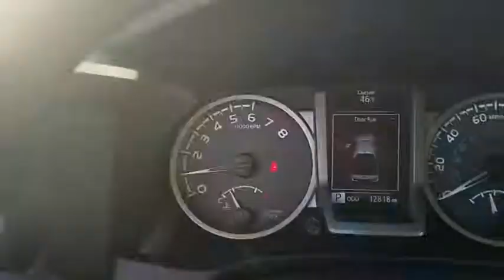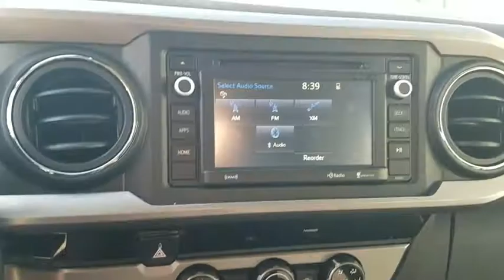2017 Toyota Tacoma used, Los Angeles, Woodland Hills, West Hills, Sherman Oaks, Van Nuys, CA 0048008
2017 Toyota Tacoma

Leather/Metal-Look Steering Wheel,Front Disc/Rear Drum Brakes w/4-Wheel ABS  Front Vented Discs  Brake Assist  Hill Descent Control and Hill Hold Control,Low Tire Pressure Warning,Back-Up Camera